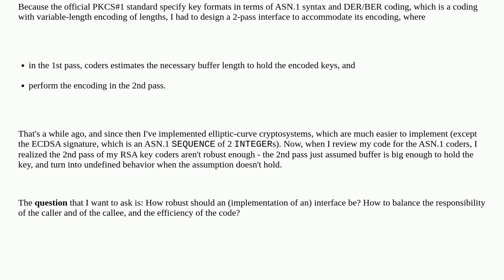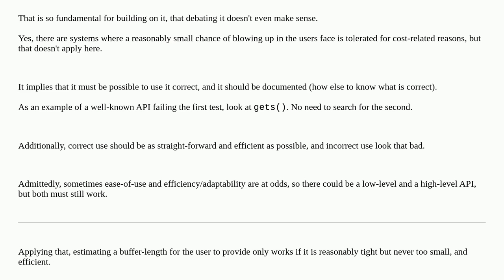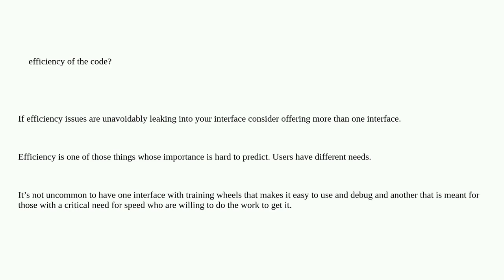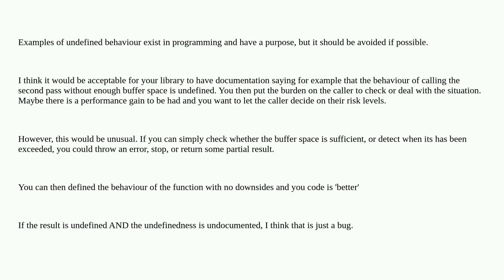Softwareengineering: How robust should an interface/implementation be?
How robust should an interface/implementation be?

A special thanks goes out to the awesome community

  interfaces implementations c